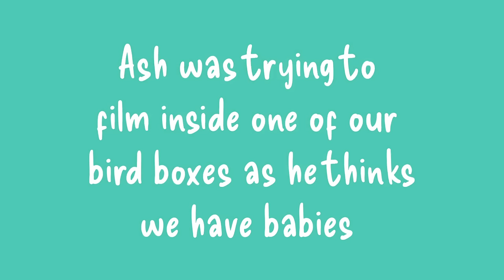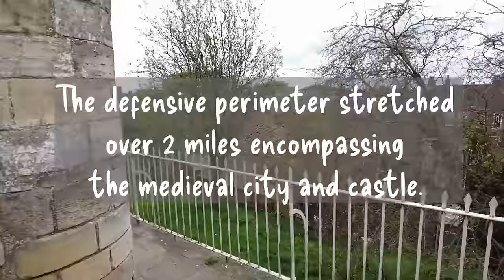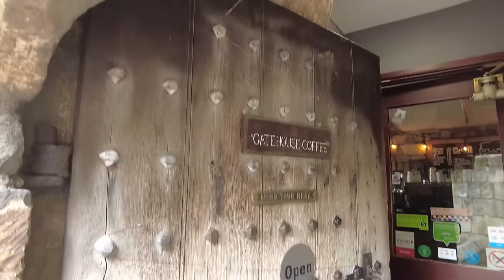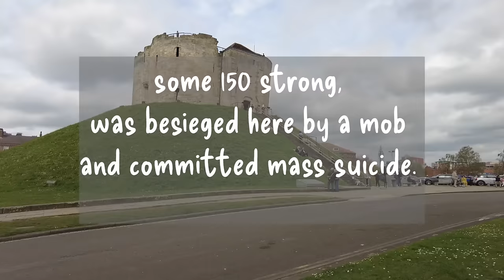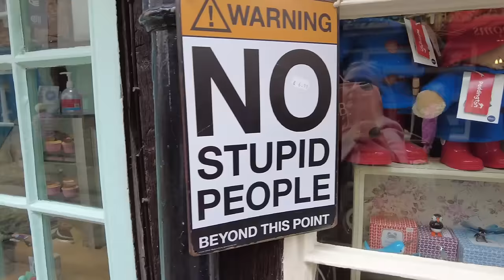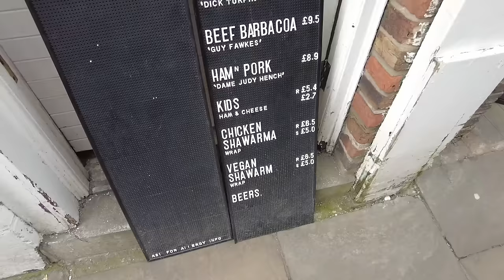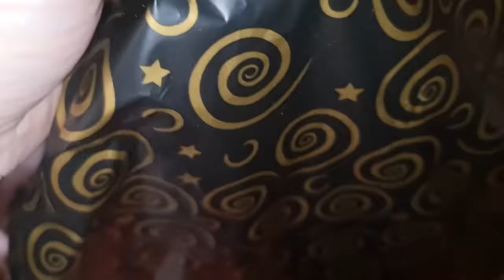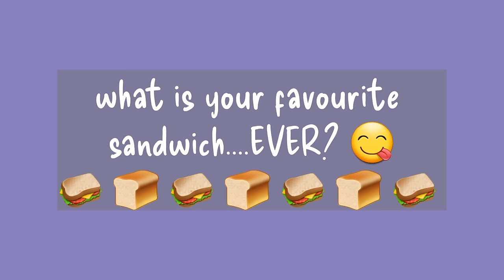York City Walls. Medieval City. Romans. Vikings. Castles. The shambles. A beaver.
Come for a walk with me along Medieval York City Walls.
Romans
Vikings
Beavers
Shambles
Harry Trotter

Cancer Carer.

Terminal Cancer. End of life care. Identical Twins. Carer.

Lucy Pittaway Artist 🥰

Things are changing. ups and downs xxx

Go show these guys some love xxx

When I root into the earth, the earth rises to support me.